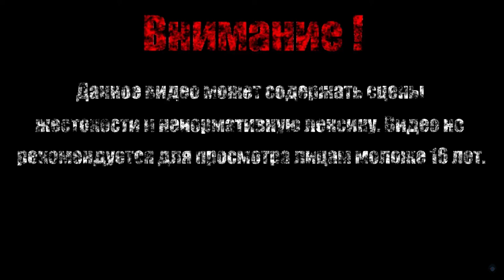ГРИБНОЙ МАГ【ENDER LILIES】#4